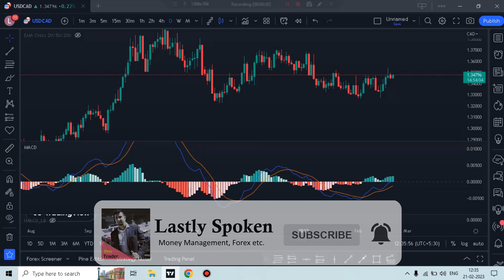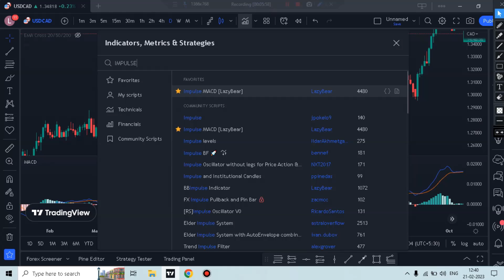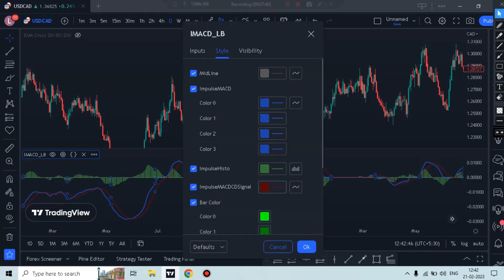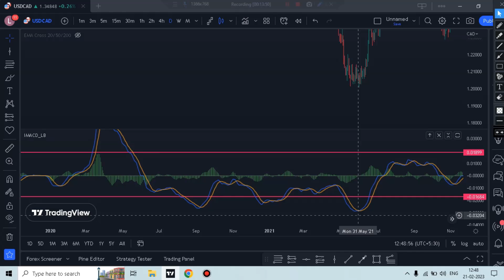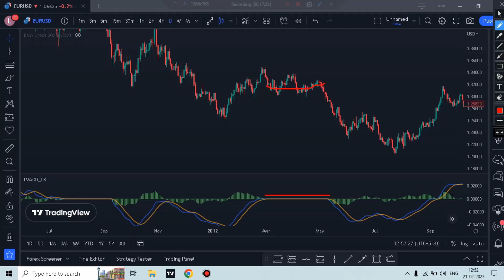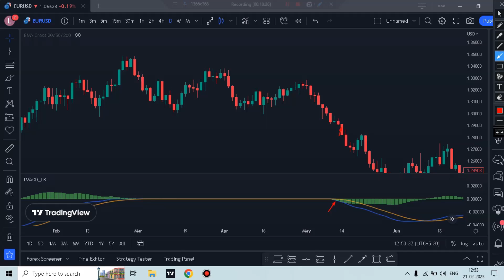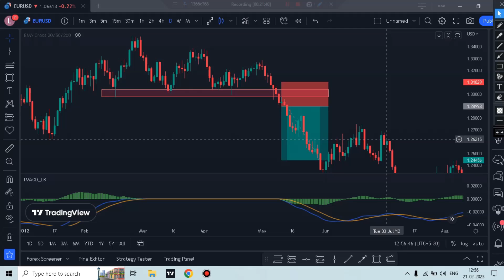STOP Using The MACD! Try THIS Indicator Instead || LASTLY SPOKEN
Video Courtesy: Data Trader YouTube Channel

5 Minute Scalping
Scalping Strategy
 15 Minute Scalping Strategy
 Price Action Scalping 15 Minute Scalping
15 Minute Forex Price Action Scalping
Best Scalping System Forex
 5 Minute Simple Scalping Strategy
 trendline inner and outer trendline
consolidation forex price action trading supply demand secrets supply & demand
supply demand support and resistance
support and resistance zones trendline trading
 trendline drawing
trendline breakout trendline patterns
trendline breakouts
 trendline day trading trendlines
 trading how to draw trendlines
trendline break strategy trendline channel
 trading trendline trading strategy
 forex trendlines

where to enter when to exit price action

trading strategy
 breakouts strategy